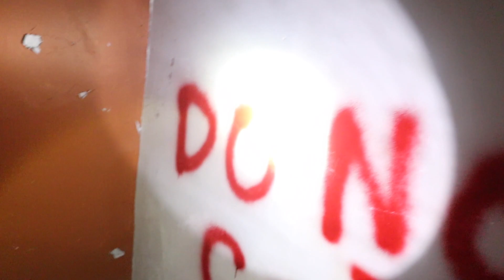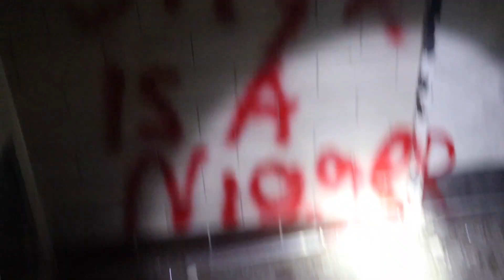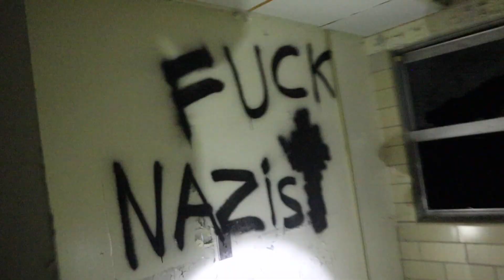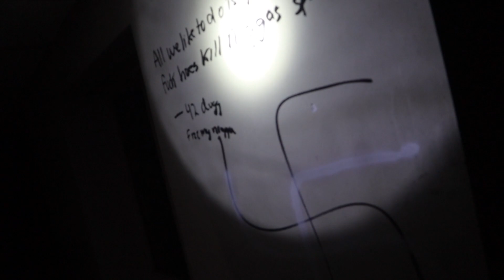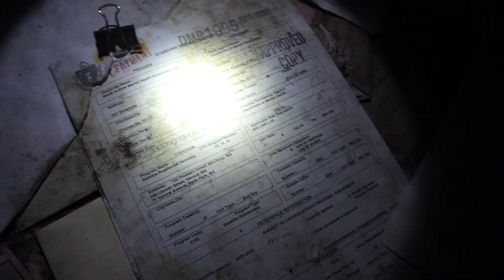I Went To A SCARY Abandoned Hospital!!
safe to say my demons did not catch me at this abandoned building